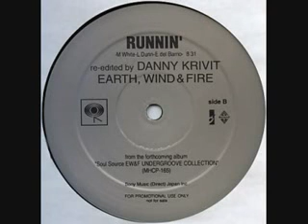EARTH, WIND & FIRE "Runnin" JAZZ FUNK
Earth, Wind, and Fire "RUNNIN" Jazz Funk